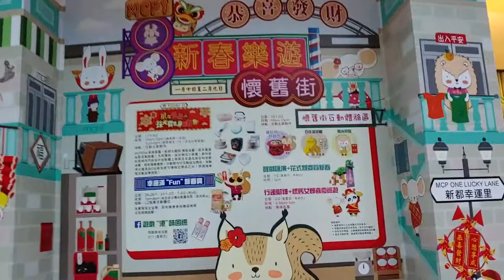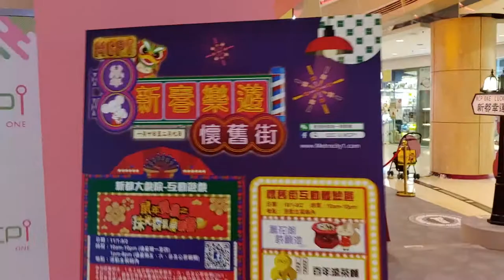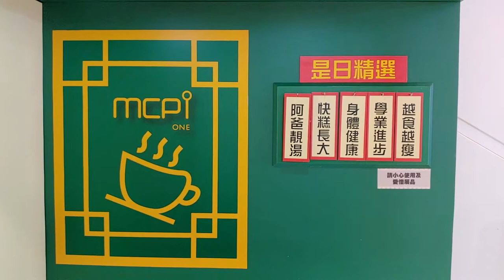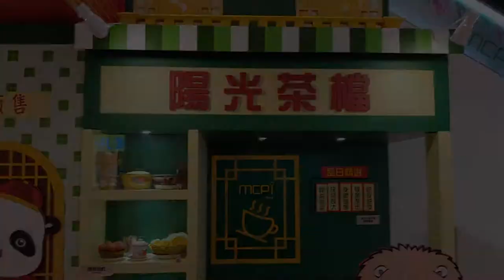新春樂遊懷舊街 @ MCPOne 新都城中心 - 2020年01月17日